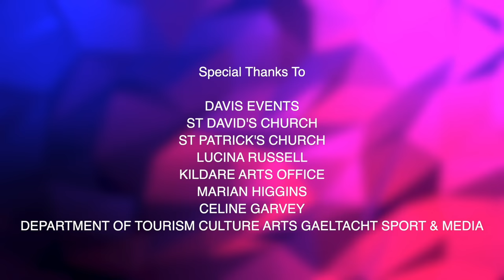Paddy Casey | Kildare Culture presents Come Back